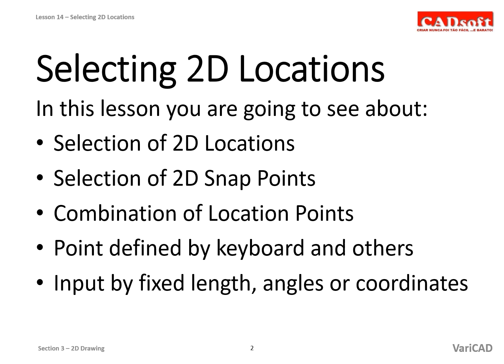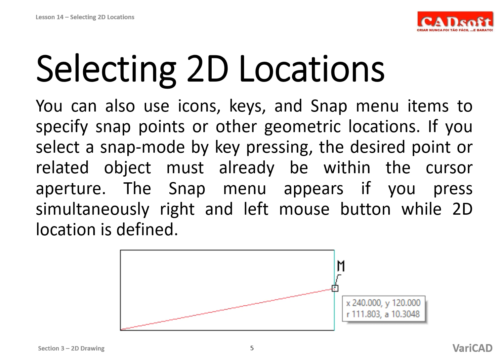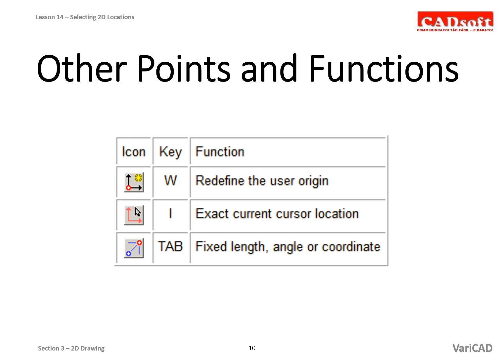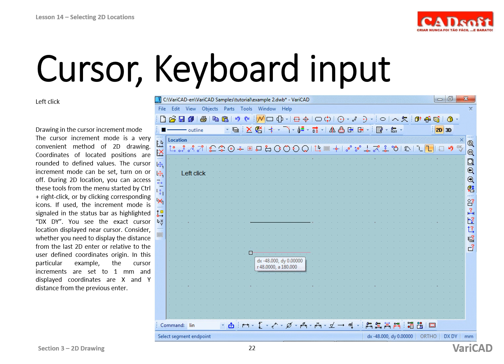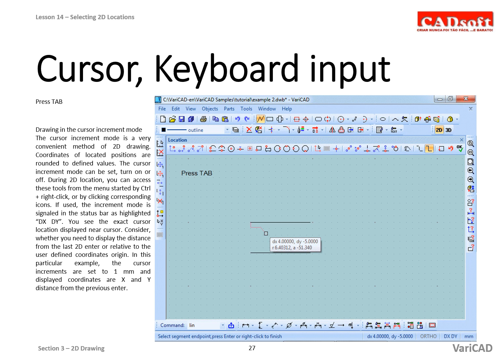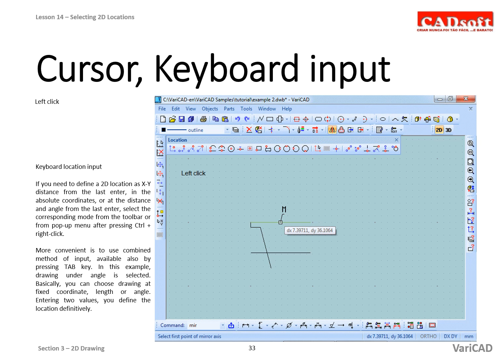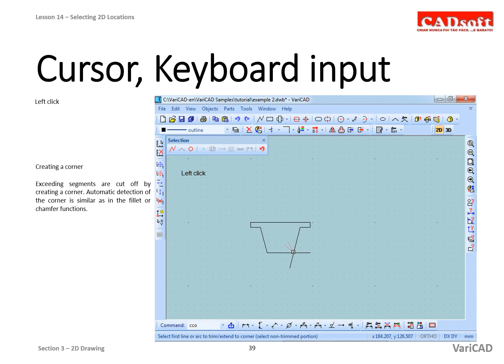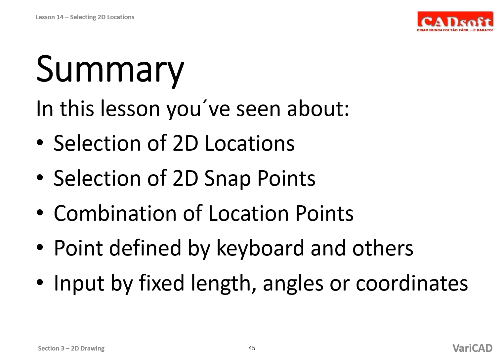VariCAD 2016 Course - Lesson 14